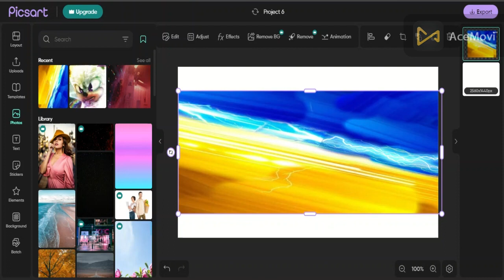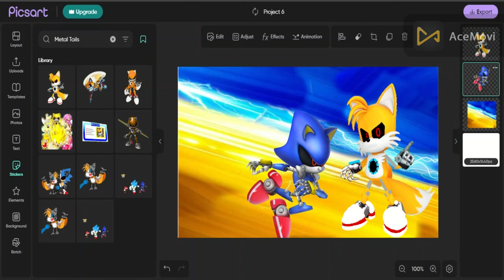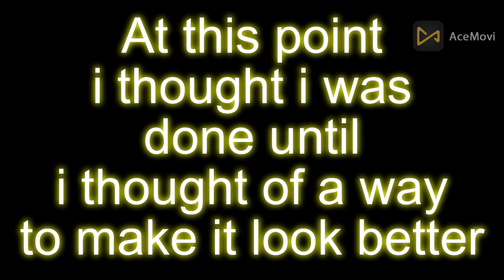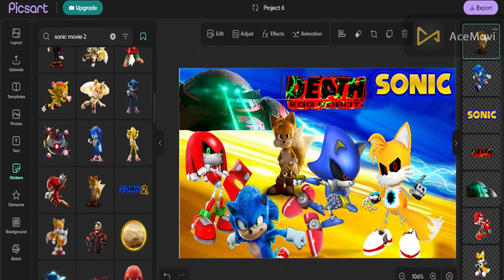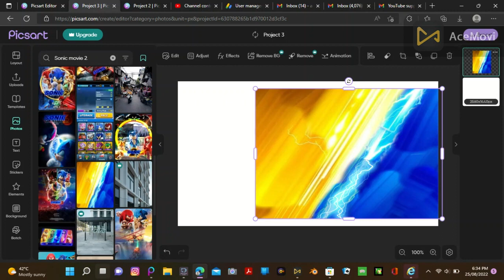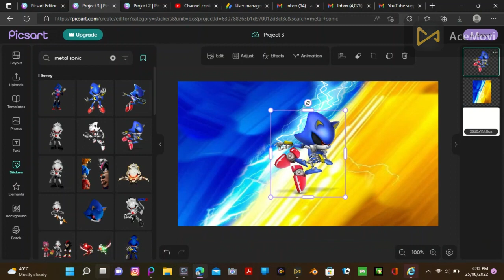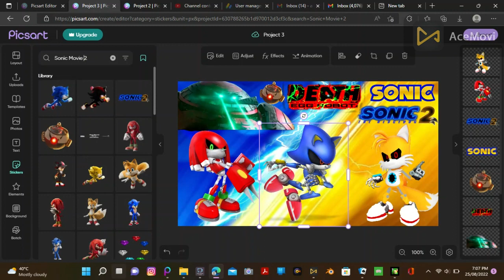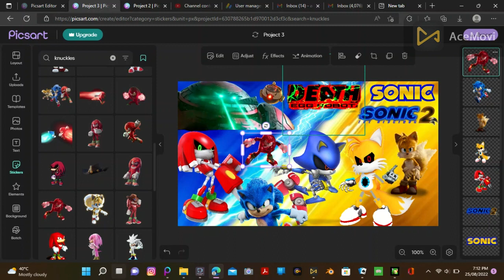How I came Up with This Poster vs How I remade